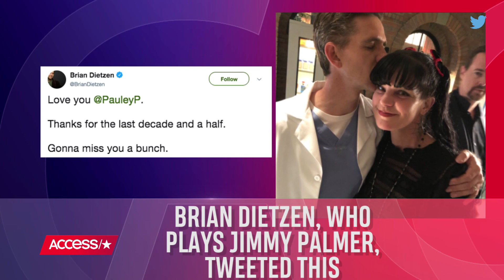Pauley Perrette Exits 'NCIS': Find Out How Abby Said Goodbye | Access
Pauley Perrette has exited "NCIS" after 15 seasons. Find out how her beloved character, Abby, said goodbye to the team.